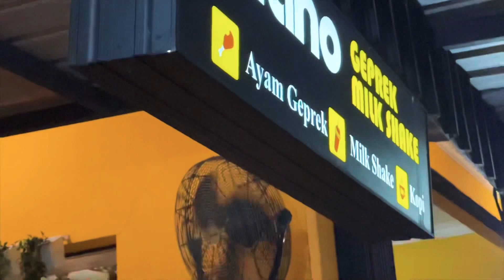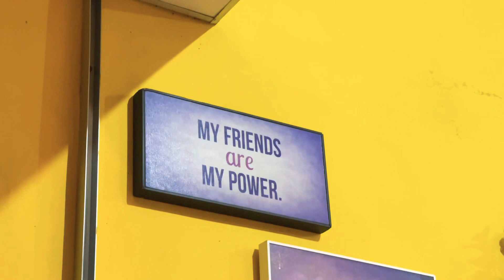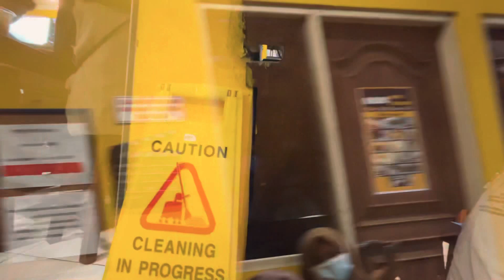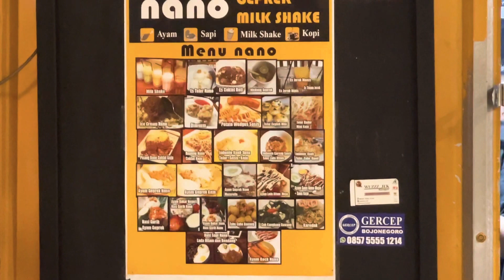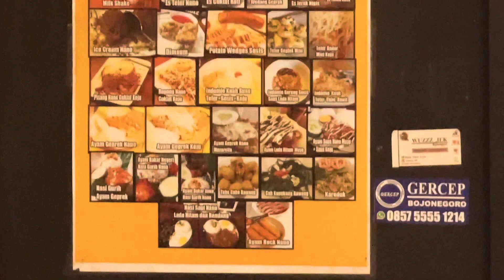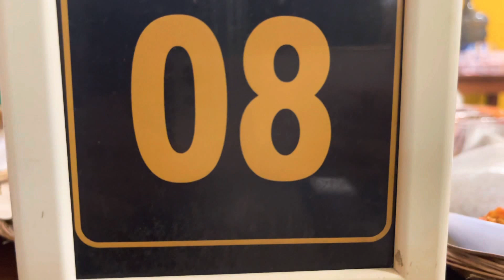🔴 Nano Geprek Milkshake Bojonegoro || Boy Studio Indonesia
Sama juga jgn lupa klik tombol loncengnya juga biar tidak ketinggalan video" terbaru dari Channel,,,
‎@BOY STUDIO INDONESIA